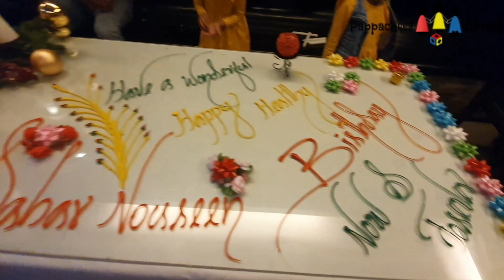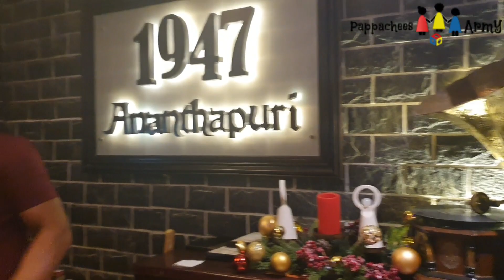Seira's first birthday celebration || Fooding and gift unboxing...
My lil girl turned 1. A small get to gether.

Cake was baked by Bake Home in tarif, al masnaah, Omam

Party was held at 1947, Indian Restaurant im Muscat, Oman